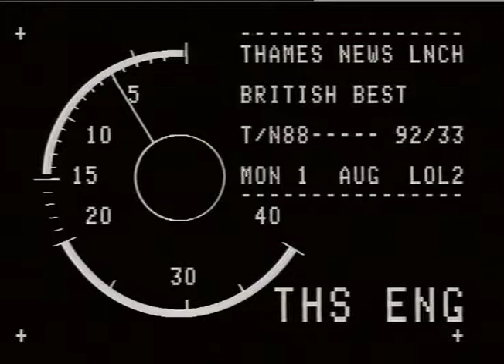Princess Diana | Best of British youth awards | Royal Occasion | Savoy | TN-88-092-033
BEST OF BRITISH' YOUTH AWARDS PRESENTED  BY PRINCESS OF WALES AT SAVOY.
Princess Diana arriving at the Savoy meeting Award nominees.

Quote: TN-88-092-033